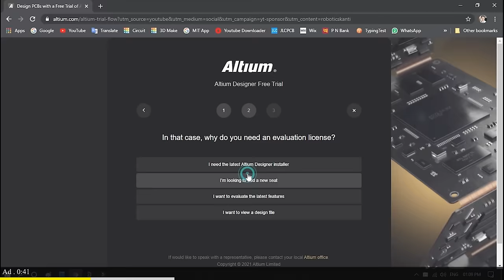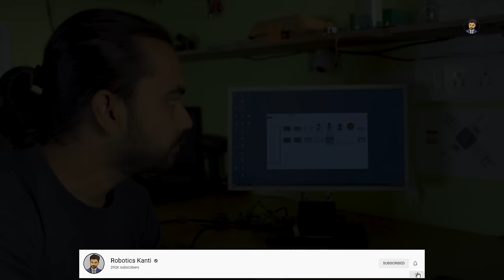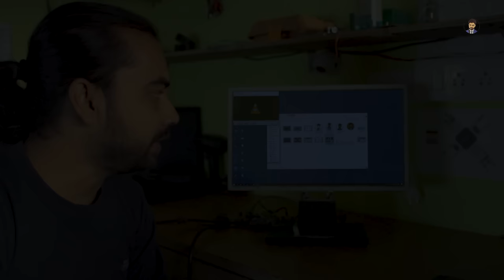how to make transparent display projects at your home